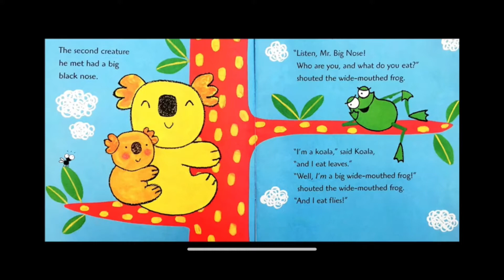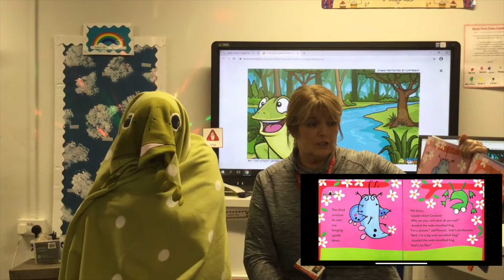The big wide mouthed frog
Join us for another story time from Ysgol Ty Coch, we hope you enjoy our reading of The big wide mouthed frog.